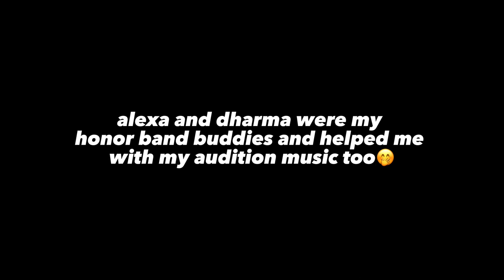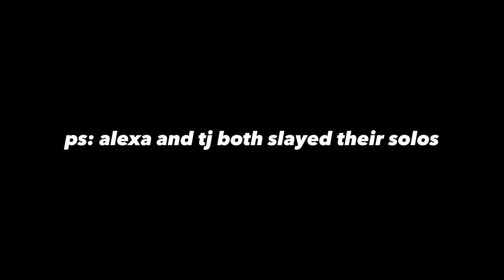tkmea honor band 23’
honor band!!